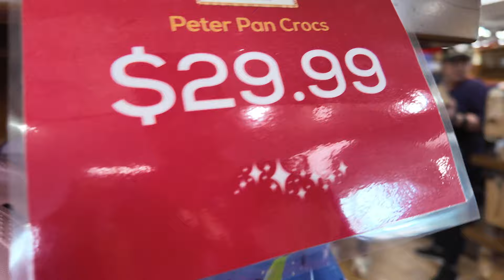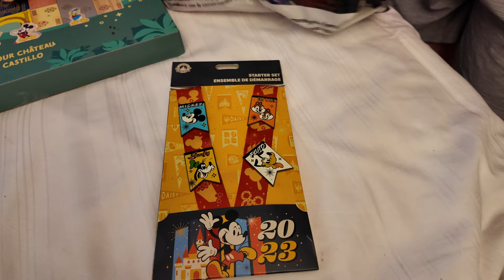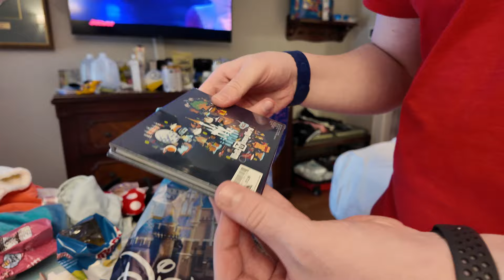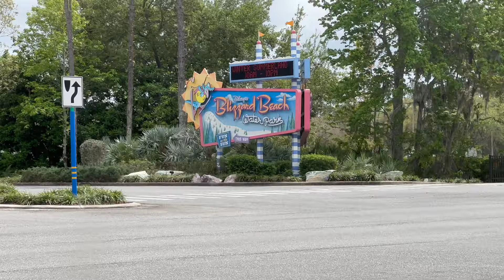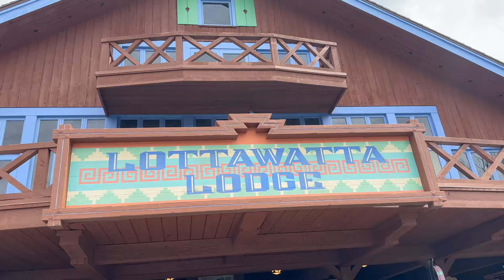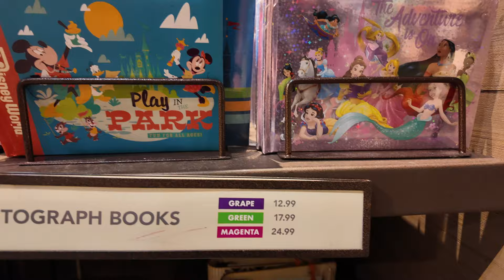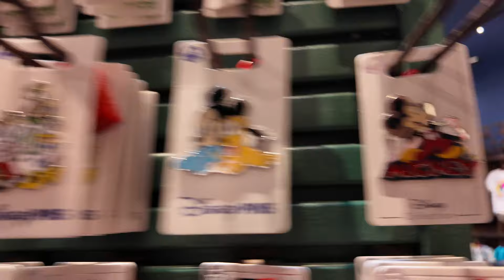Disney World Day 4 | Outlet shopping| Blizzard Beach| Ohana Dinner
Hello and welcome to day 4. We go shopping at the outlets, visit blizzard beach & have dinner at Ohana which is one of our favourite dinners :)